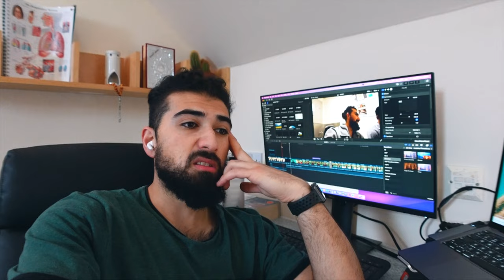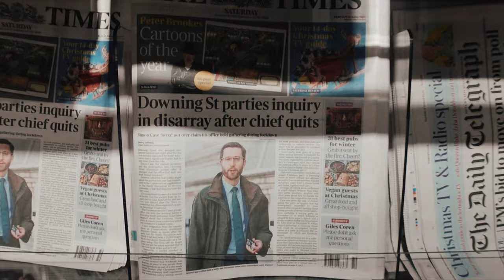I KISSED A CACTUS (ON MY BIRTHDAY) | UEA Medical Student (Travel) VLOG #3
Hey guys, this is part 1 of my birthday vlog, where I filmed the journey across the UK from my uni to my hometown, and you will see what I get up to when I travel. The end product turned out to be a deep, aesthetic vlog and I hope you like it.  Keep your eyes peeled for part 2, where I will actually be celebrating my birthday, coming out soon.

I'm Noor Dean Bawarish, a medical student studying in the UK. I make videos about self-improvement, medicine, learning skills and personal finance.

GET IN TOUCH:
If you’d like to talk, I’d love to hear from you. I try my best to reply to everybody!